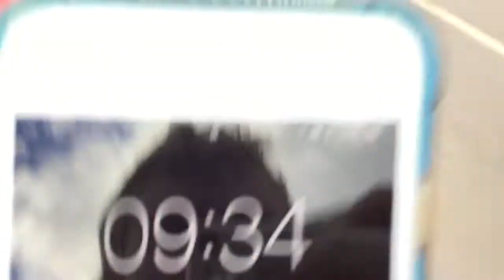Low House Level Crossing (Cumbria) Sunday 29.04.2018